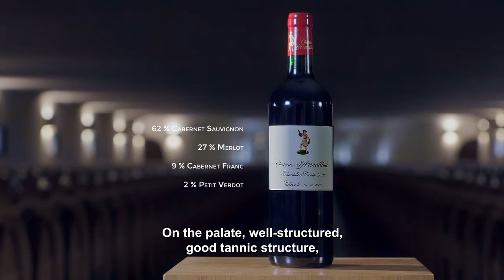CHÂTEAU d’Armailhac tasting with tasting with Philippe Sereys de Rothschild and Philippe Dhalluin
Our Wines + Your Moments = Great Memories

Lori of Dracaena Wines discusses all things wine. and read reviews about our award winning wines We love suggestions! Who would you like to see interviewed? What would you like to be discussed?

SnapChat (@dracaenawines).